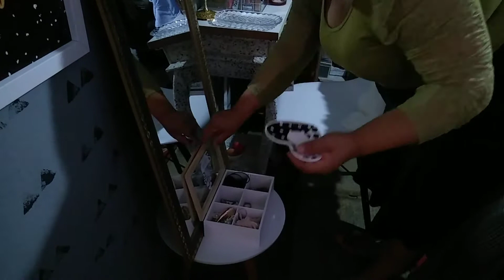Vlog- Limpando a casa 🏡❤️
Meu Instagram 👇🏻

Oi gente, tudo bem com vocês? Espero que sim, no vídeo de hoje estou compartilhando com vocês a limpeza da minha casa.

Espero muito que vocês tenham gostado do vídeo, fiquem com Deus e até a próxima  😘❤️ :)

0:00 Introdução
0:45 Limpando o quarto
6:05 Limpando a sala